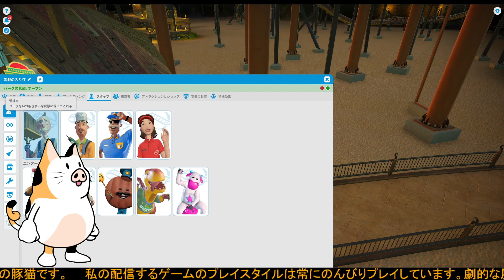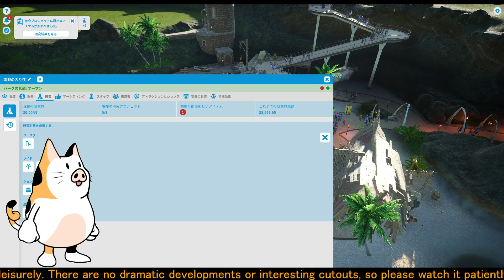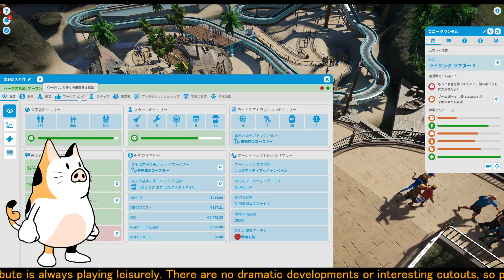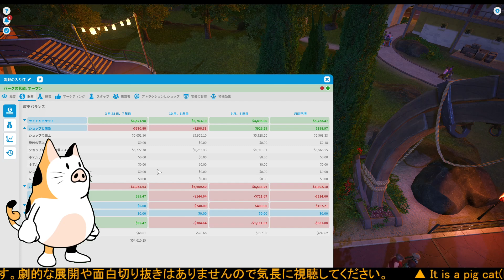豚猫のプラネットコースター その4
沼ゲーで有名なプラネットコースターをプレイ！皆で行こう遊園地！
驚き、喜び、そしてスリルを味わいながら夢のテーマパークを建設しましょう。圧倒的に細部にこだわった素晴らしいコースターパークを設計して建設し、本当に生き生きした世界でパークを管理しましょう。